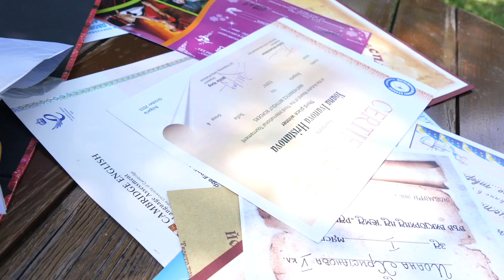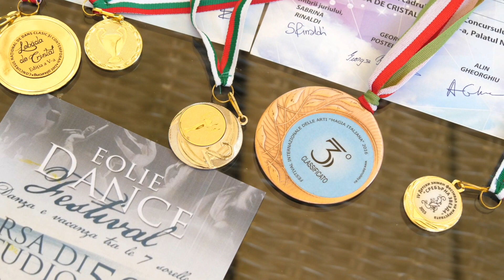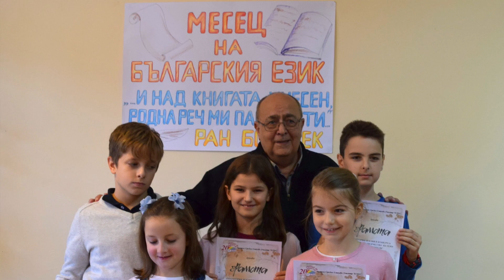06 Йоана "ЕСПАР" Талант на годината